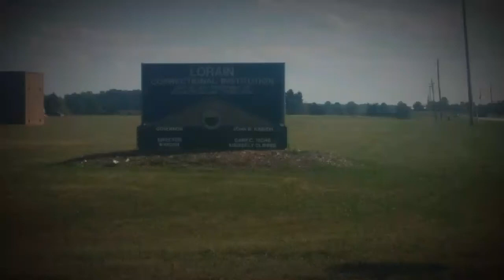Lorain Correctional Institution